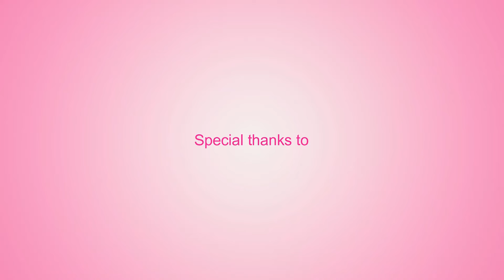Winner Diaries by Justine Kaye Valdez (Mini Vlog)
If there's a FrontActDiaries, there will always be a WinnerDiaries.

Sharing our winner-Justine Kaye's mini vlog on her experience from ANDREAH & The Script concert last September 23, 2022. 👋
Super thanks to Midas Promotions & Wilbros Live, this would not be possible without your help!